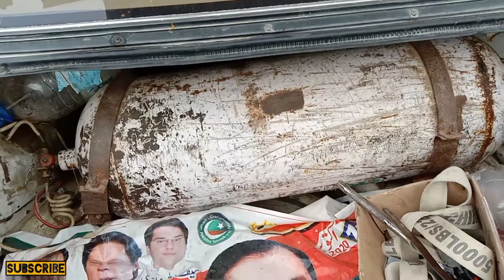Toyota Corolla 88 | japan model | 16 value Eingine | 2k21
♥ Toyota corolla 1988 Model 1990 qoata 1995 Rigister Ctiy Rawalpindi Number All okay ...
♥modifided
♥goOd canditon
♥location ♥ zilla chakwal ♥Tehsil Talagang ,Tamman gaon main shehar
♥ subsribe for more cars intersting videos..
♥            ♥              shukriya          ♥             ♥